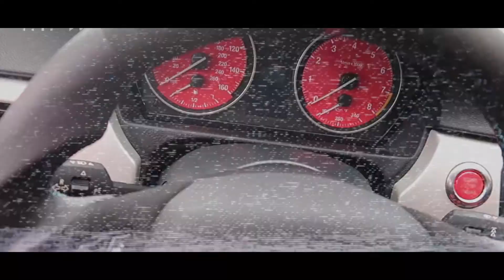Bimmerfest 2019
MUSIC Dynatron - Descend

Bimmerfest is the largest BMW enthusiast community online and the biggest BMW exclusive event in North America. USA. bimmerfest.com. Joined March 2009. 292 Photos and videos Photos and videos.